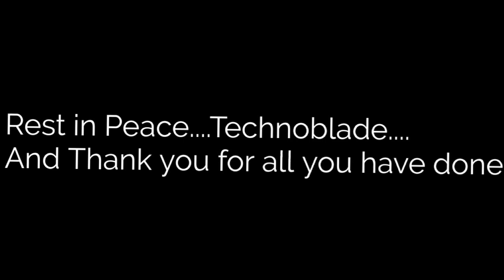Technoblade edit {Gacha version} {Rest in peace Technoblade}